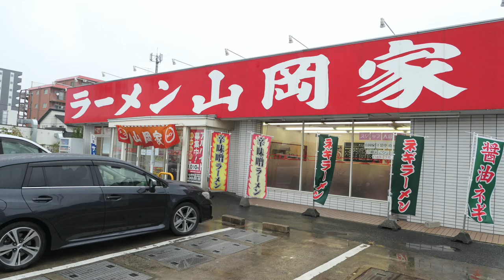【ラーメン山岡家20】 期間限定 特製もやし味噌ラーメンをガツンと食す ＃649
本日は、小雪で雨の寒い日　味噌ラーメンが食べたくなりました。